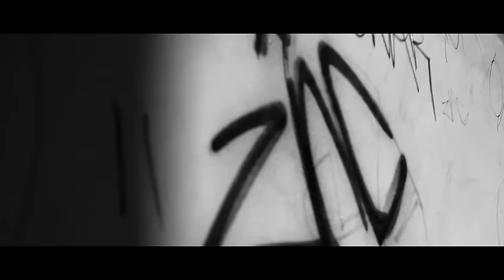DJ Zinc feat. Ms Dynamite – Wile Out (Official Video)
The official video for DJ Zinc feat. Ms Dynamite – Wile Out